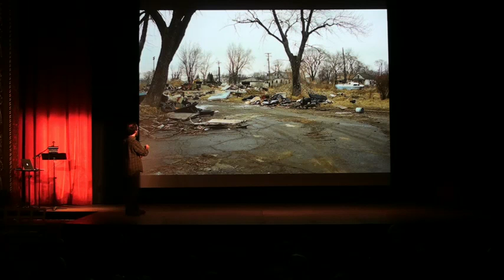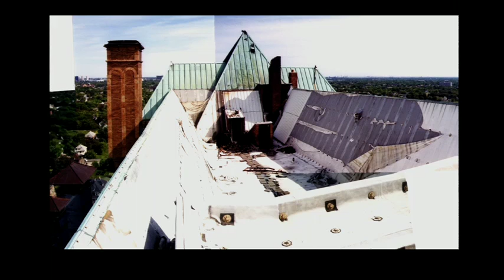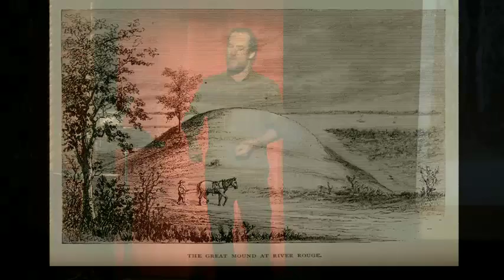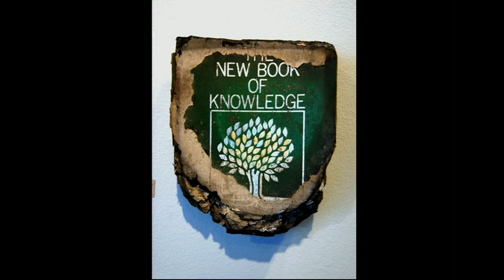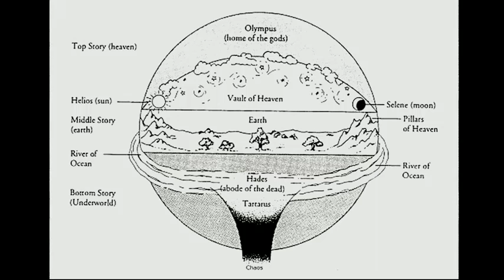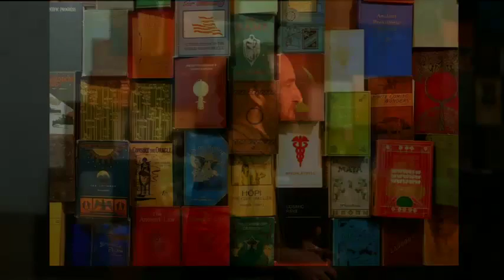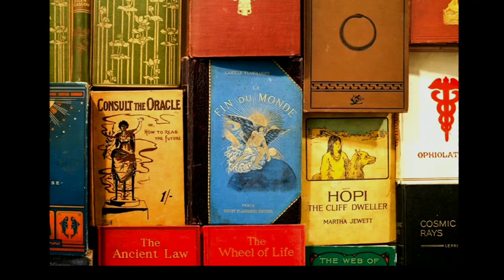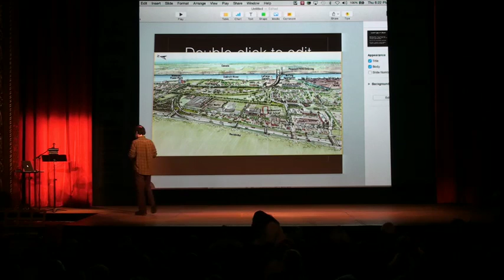Scott Hocking Metamorphosist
Scott Hocking lives and works in Detroit. He creates site-specific sculptural installations and photography projects, often using found materials and abandoned locations. Inspired by anything from ancient mythologies to current events, his installations focus on transformation, ephemerality, chance, and discovering beauty through the cycles of nature. His artwork has been exhibited internationally in some of the world's finest institutions including the Detroit Institute of Arts, the School of the Art Institute Chicago, Contemporary Art Museum St. Louis, the Mattress Factory Art Museum, the Museum of Contemporary Art Chicago, the Van Abbemuseum, and Kunsthalle Wien. He has received multiple awards, including a Kresge Fellowship and a Knight Foundation Challenge Grant, as well as residency grants in France, Iceland, Australia, Canada, Brazil, and throughout the United States. He is represented by Susanne Hilberry Gallery.

With support from the University of Michigan Museum of Art (UMMA), Institute for the Humanities, and the Susanne Hilberry Gallery.